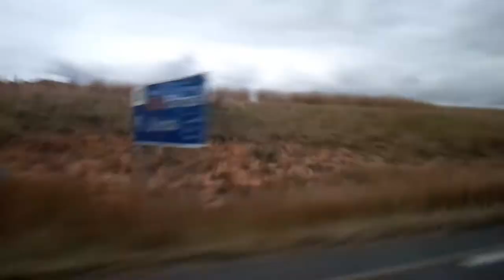2 Day Going To Middelberg#Drive With Me# INSANE TIME LAPS#Vlog89 South African Youtuber!!